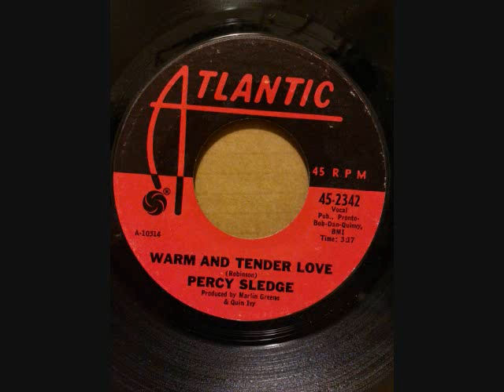PERCY SLEDGE WARM AND TNEDER LOVE